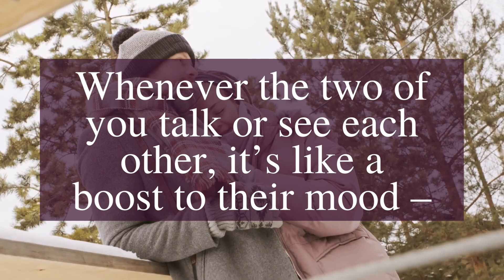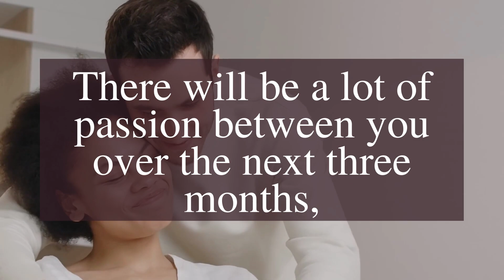Twin Flame Tarot reading 😢Your person want a new beginning | DM feelings to DF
twin flame,
divine masculine,
twin flame reading,
divine feminine,